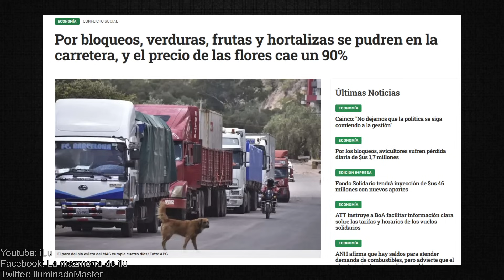EVO MORALES MANDÓ A CERCAR BOLIVIA